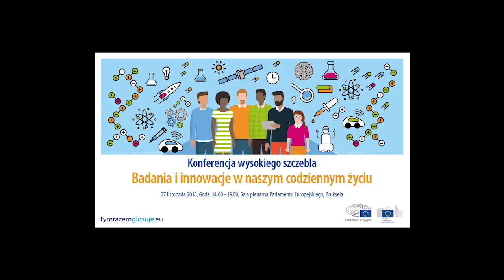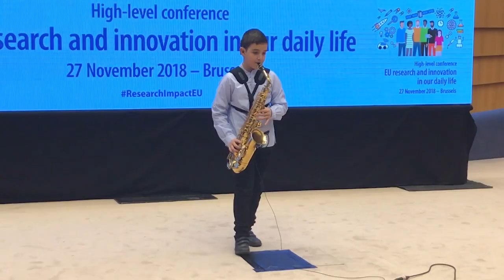Niezwykły występ laureatów „Ślimakowych Rytmów” w Parlamencie Europejskim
Prof. Henryk Skarżyński, pionier implantów słuchowych w Polsce i na świecie, wraz z zespołem wszczepił blisko 8 000 różnego rodzaju implantów słuchowych, przywracając do aktywności rodzinnej, społecznej czy zawodowej kolejne pokolenia pacjentów. Inicjując i realizując w Instytucie Fizjologii i Patologii Słuchu różne programy leczenia głuchoty, umożliwił im nie tylko naukę czy pracę, ale także dał szansę na profesjonalne zajmowanie się muzyką. Pacjenci prof. Skarżyńskiego śpiewają, komponują, grają na instrumentach, a nawet nagrywają płyty i koncertują.